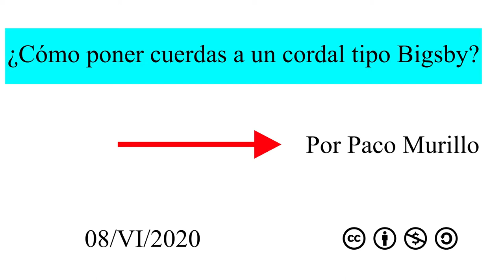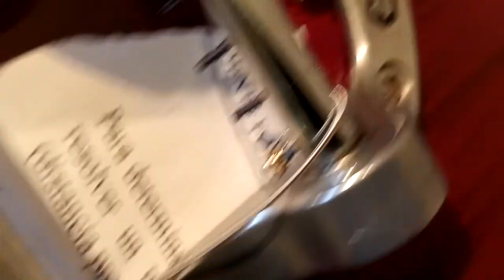¿Cómo poner cuerdas a un cordal tipo Bigsby?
En este vídeo muestro el método que utilizo para ponerle cuerdas a una guitarra que tiene un cordal tipo bigsby.